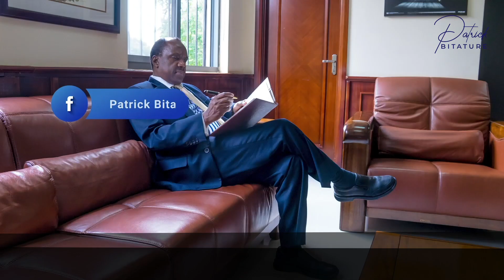Business on a piece of land.